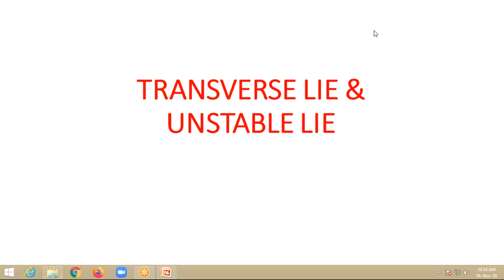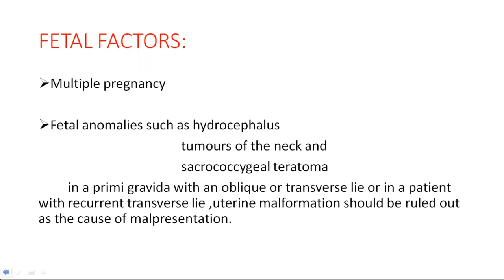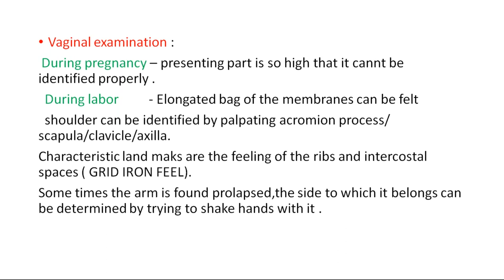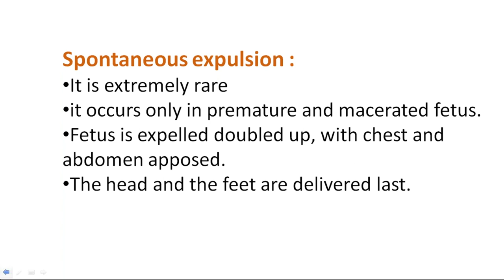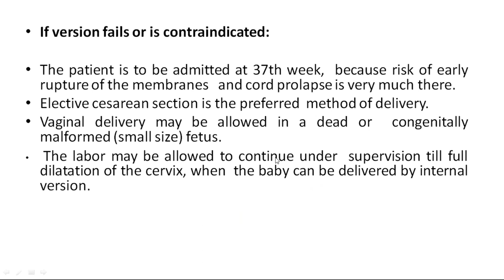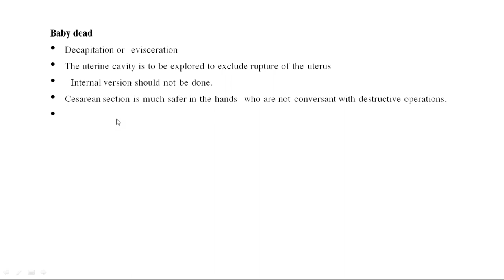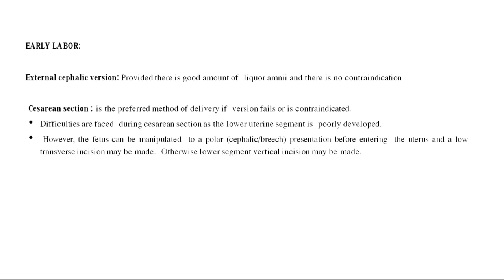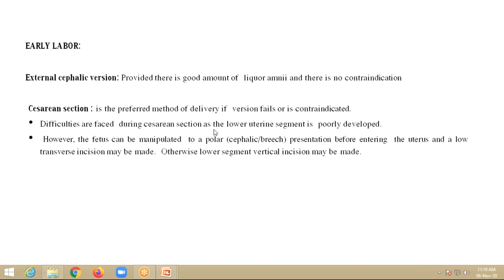A Class On TRANSVERSE LIE & UNSTABLE LIE By Dr Sri Lakshmi Dept Of OBGY